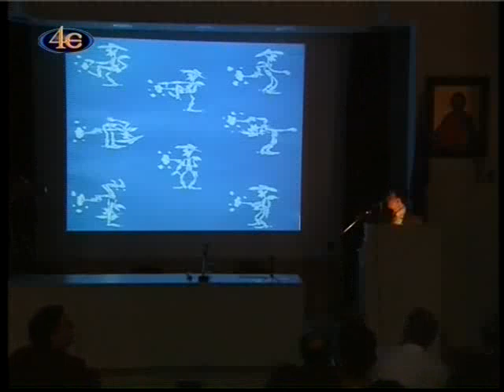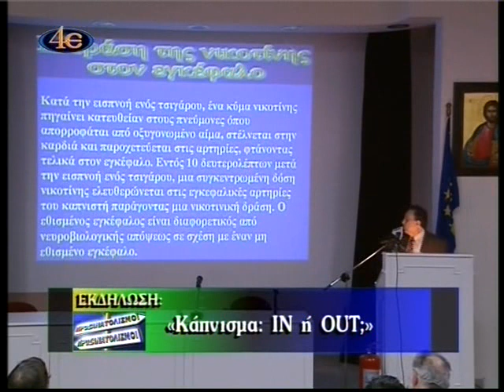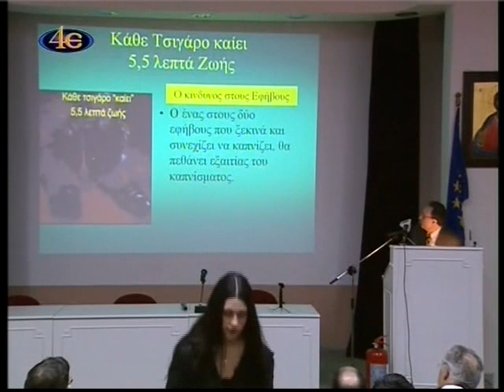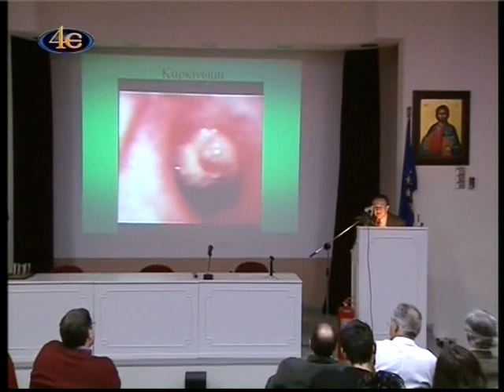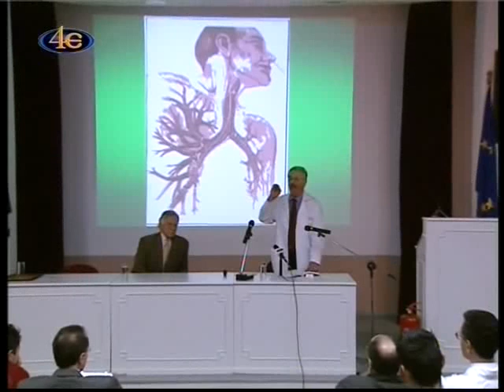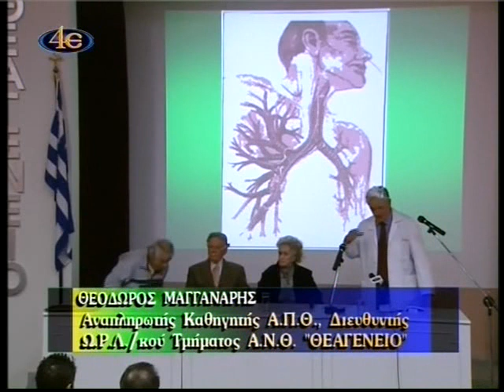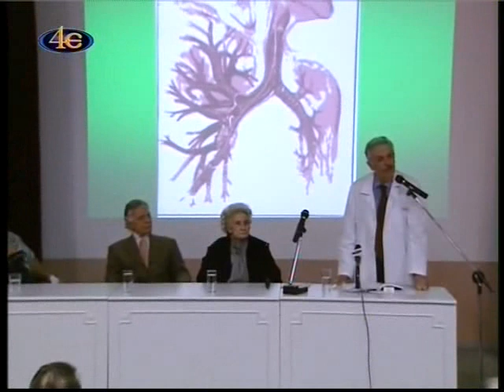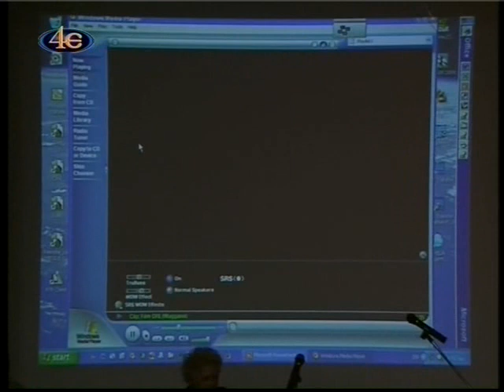Κάπνισμα in ή out;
ΠΡΟΣΑΝΑΤΟΛΙΣΜΟΙ. Ομιλητής ο κ. Άντζελ Ιακώβ, διευθυντής Πνευμονολογικής-Ογκολογικής Κλινικής στο Θεαγένειο Νοσοκομείο Θεσσαλονίκης.